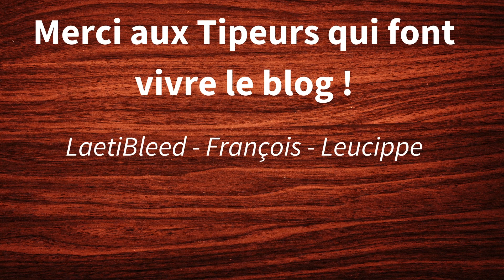La "technique Rob Brown" pour accorder ses toms en 2 minutes